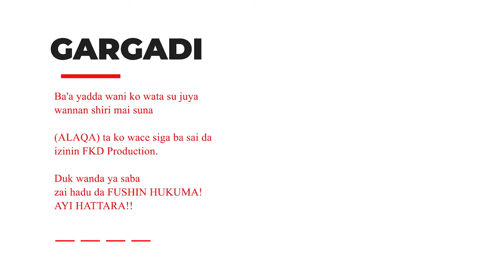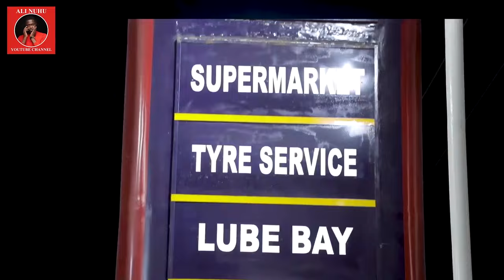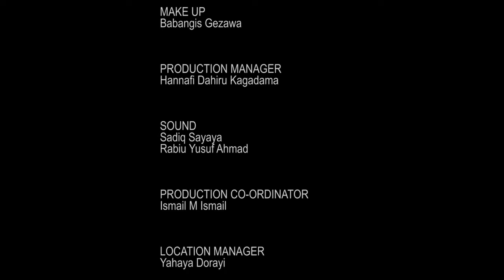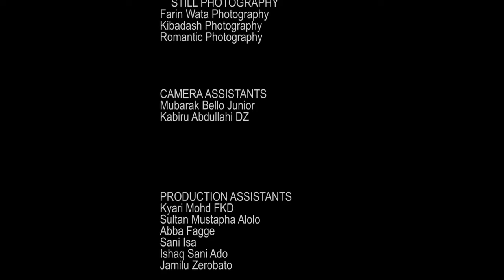ALAQA Season 2 Episode 8 Subtitled in English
FKD Production Hausa  Series ALAQA subtitled in English

Starring : Ramadan Booth, Shamsu Daniya, Bilkisu Abdullahi, Sadiq Ahmad, Zikrullah Abubakar, Ali Nuhu, Jamilu Sani, Auwal Isa West, Hadiza Ahmad, Tahir Mohd Fagge, Habiba Aliyu, Fa'iza Abdullahi, Fatima Isa Makamashi and Others.

Produced by
Khalid Yusuf Kherlydo
Jamilu Sani Awayman

Directed by
Ali Nuhu